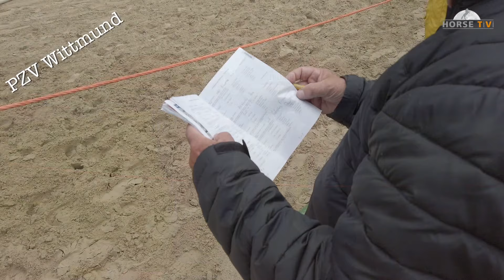Making of Fohlenschauen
Trailer 16.Ostfriesische Fohlenauktion